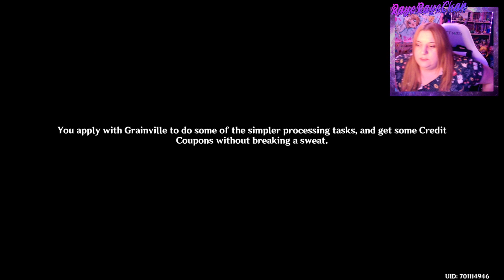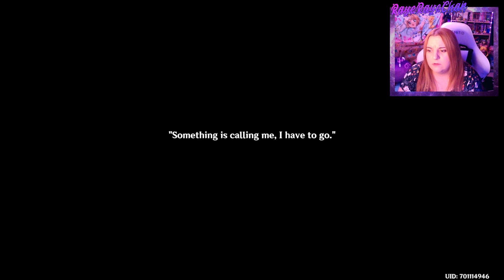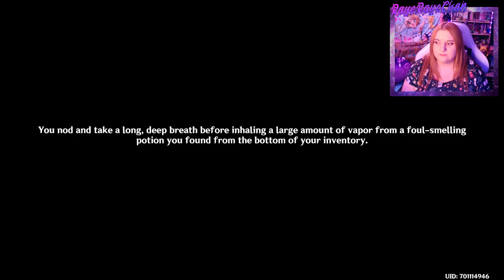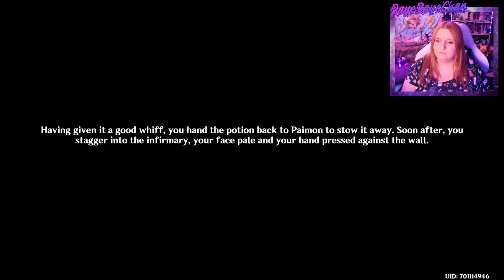RayeRaye Play's - Genshin Impact! Prisoners in Fontane - where is Childe?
I am truly grateful to all you wonderful viewers and I'm overwhelmed by your support and generosity - thank you!

As always use those sweet points on Twitch to make me do all the things!

My indispensable tech guru, mod and pal sakuraslight (Aka Sak) has a YouTube channel if you want to check out his videos!

Also as always huge thanks to my friends for their support and of course to the sub sweets who regularly support me.